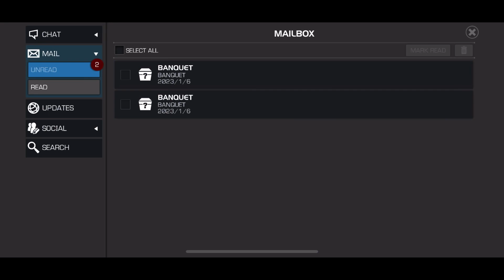Choose my next 2 R4s!! Thank you for 500 subscribers! Banquet event rewards opening!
It means the absolute world to me to have you guys supporting me ❤️